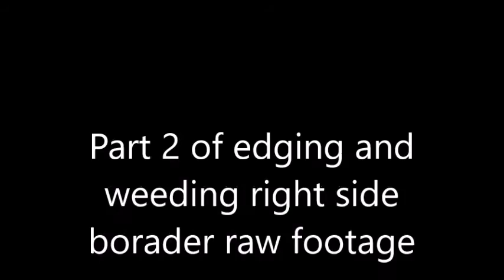Part 2 of edging and weeding right side borader raw footage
well you will some the dogs i think Chocolate and Hattie and weeds me throwing rings for chocolate while weeding Bess is their some were and i plant some lilies  battery runs out